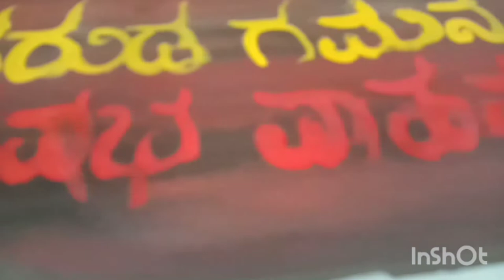garuda gamana vrushaba vahana realistic paiting of raj. b.shetty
art by deepanish